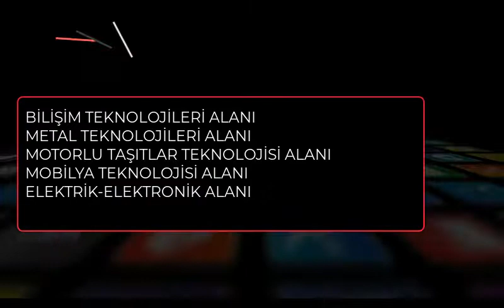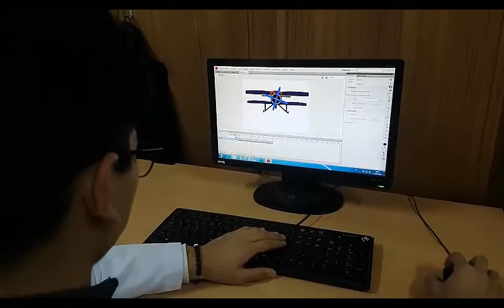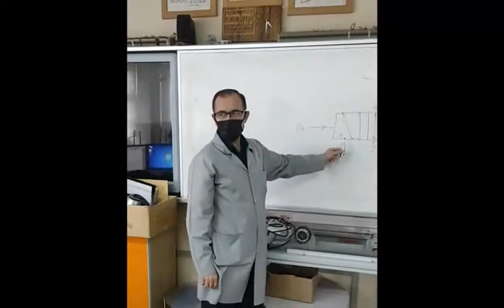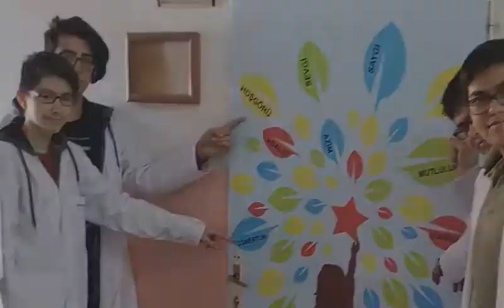Çiğdemtepe Şehit Mehmet Coşkun Kılıç Mesleki ve Teknik Anadolu Lisesi tanıtım filmi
LGS Tercih döneminde tüm öğrencilerimize başarılar dileriz.